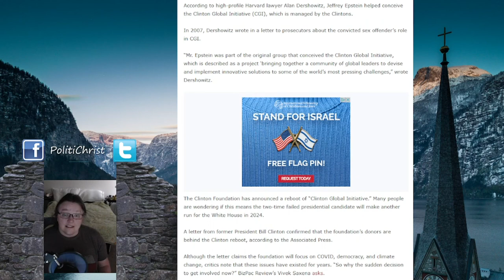Clinton Global Initiative